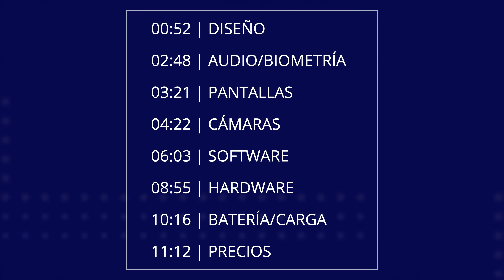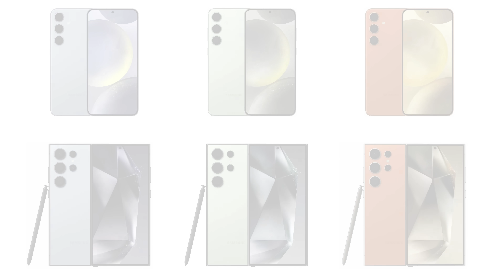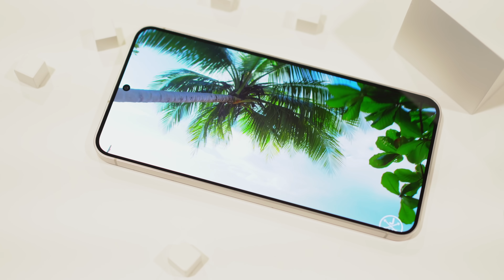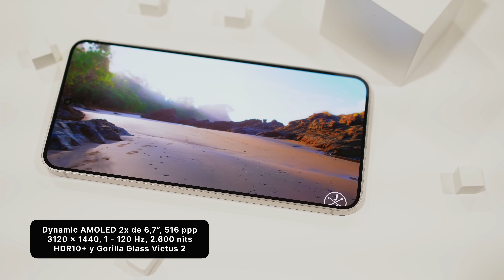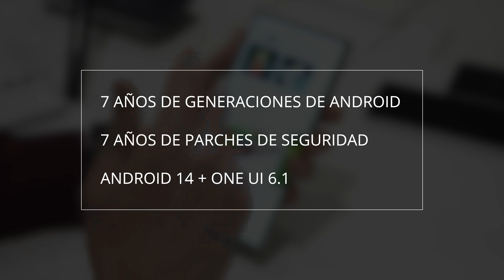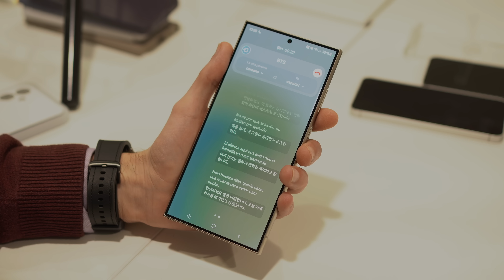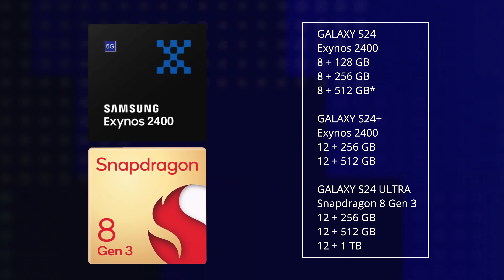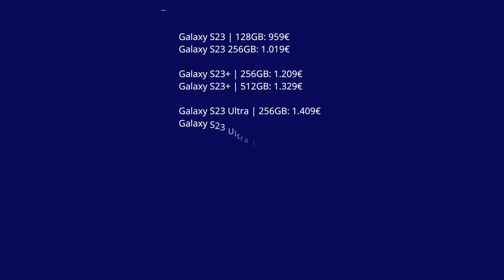HE PROBADO los Galaxy S24!!! PRECIOS, IA y 7 AÑOS de actualizaciones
Llévate 512 GB a precio de 256 GB (S24 Ultra y S24+)
y S24 256 GB a precio de 128 GB.

Galaxy S24
Galaxy S24+
Galaxy S24 Ultra
Fundas Spigen para tu Galaxy S24

00:00 Intro
00:52 Diseño
02:48 Audio/Biometría
03:21 Pantalla
04:22 Cámaras
06:03 Software
08:55 Hardware
10:16 Batería/Carga
11:12 Precios